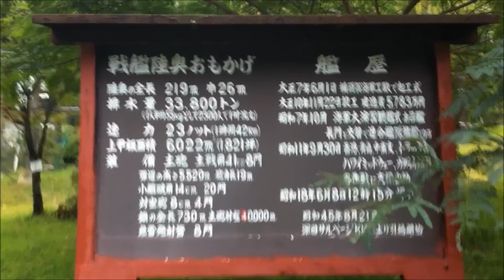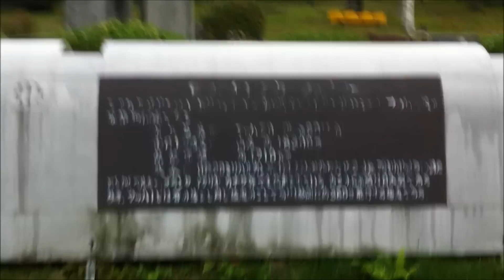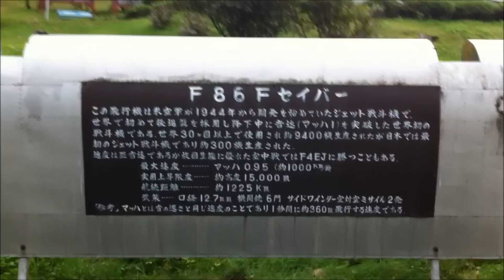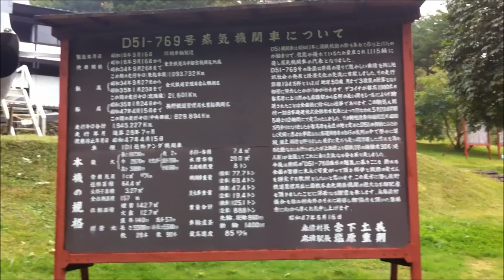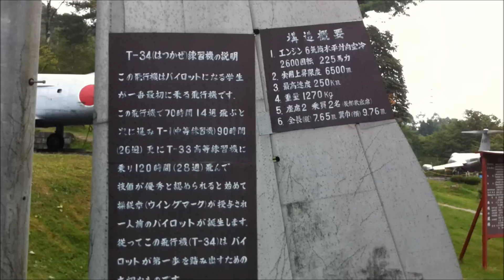長野の山中にジェット戦闘機! 戦艦陸奥の主砲も！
長野県にある珍しい博物館　ジェット戦闘機や戦艦の主砲、蒸気機関車まであります。
大昔に今上天皇陛下がご高覧されたそうです。
麻績（おみ）インターからしばらく行った聖（ひじり）湖の近くの聖（ひじり）博物館というところです。陸奥たんの主砲が眠っています。